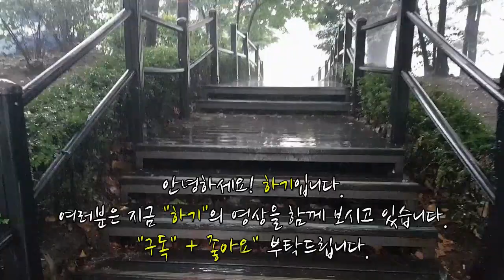클래시로얄 HAKI의 덱연구소 "아무것도못하죠?" 덱을 만들었어요!!